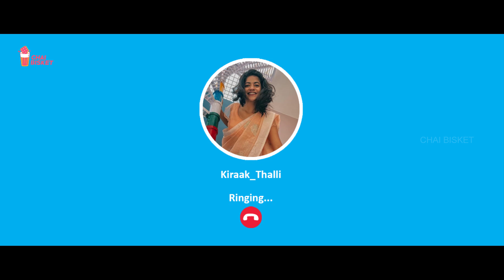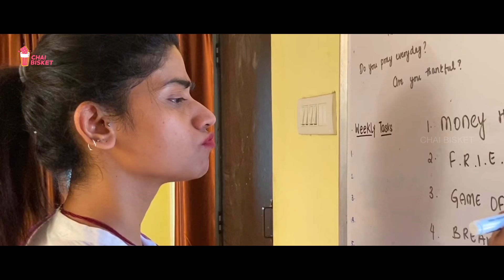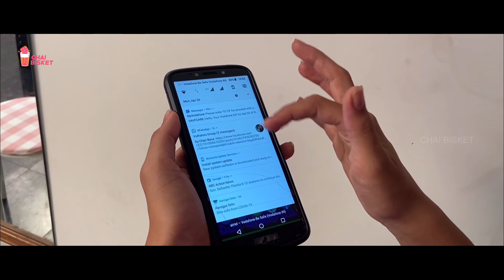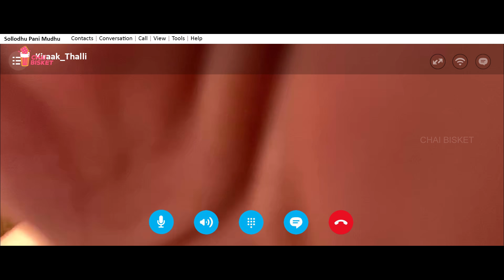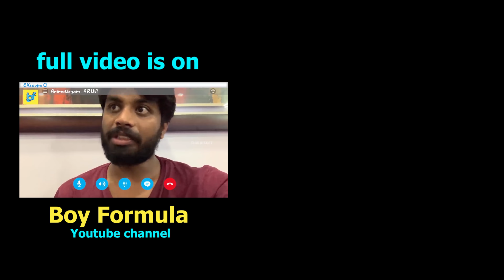Corona Times | E05/07 - Quarantine Addictions | Chai Bisket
Up for quarantine and chill ...this is the perfect watch for you. Be safe and enjoy 🤘🏼